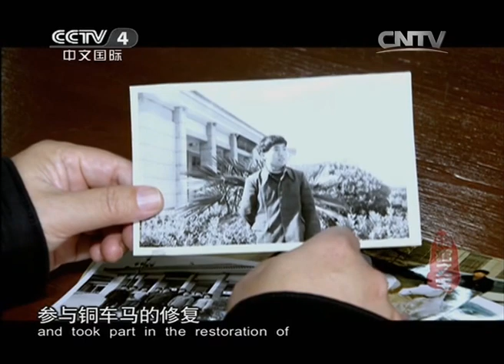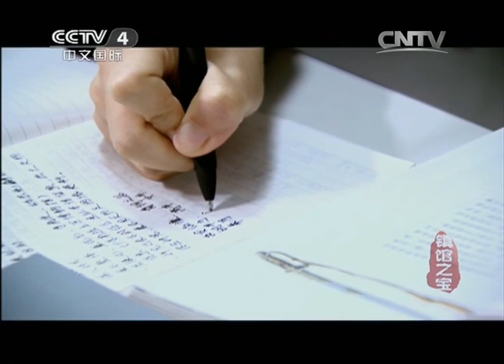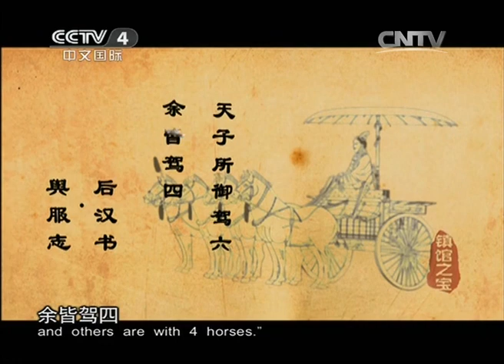秦始皇陵铜车马：帝王座驾，青铜之冠 | 中华国宝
本期节目主要内容： 它深埋地下两千多年，一经出土，就震惊世界；它，体型巨大，又精巧绝伦，被誉为“青铜之冠”。作为秦始皇陪葬车队的一员，两架铜车马不仅以其精美的艺术造型、复杂的结构震惊世界，更为我们研究古代车马提供了真实的参考。同时它自身所表现出来的高超的铸造和制作工艺，也反映出当时秦王朝在科技与经济、政治上的强大。本期节目将带您走回秦朝，为您讲述秦代军事强大的秘密，感受秦代灿烂的文明。

从十座最具有影响力的博物馆中选取十件代表不同器物类别、不同朝代的镇馆之宝，作为展示对象。用现代人的视角，去感受镇馆之宝的历史传承，从今天的地域文化中，探寻镇馆之宝文化的演变过程和历史根源，展现镇馆之宝在历史背景中的文化内涵和它给现代生活带来的改变，让观众通过文物，完成一次历史与现代的穿越。